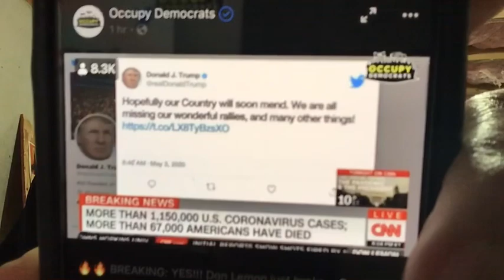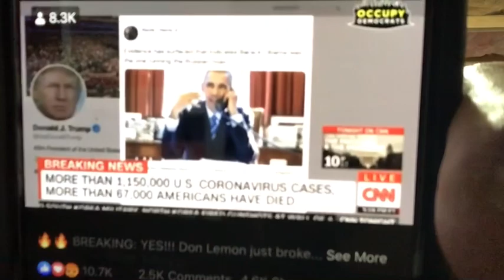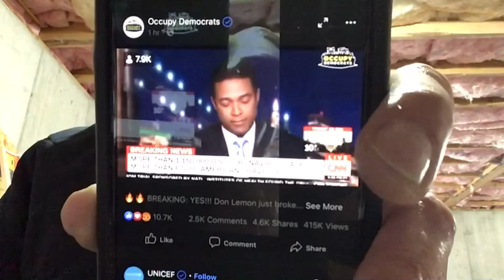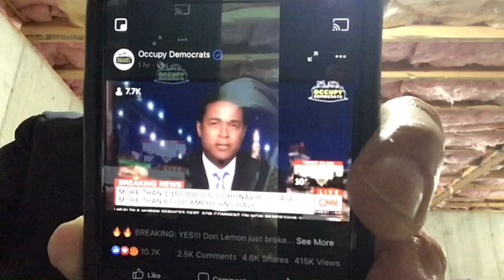Trump is doing a GREAT Job! - 1,150,000 CORONAVIRUS Cases and 67,000 Americans Dead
TrumpIncompetence PoorLeadership Music credit to bensounds.